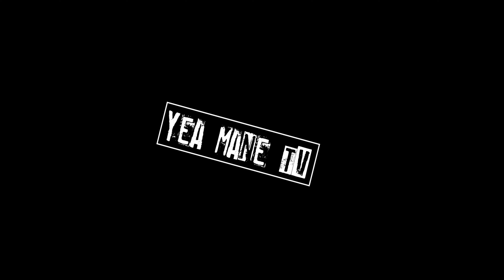Milas Full Interview on Yea Mane Tv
Milas Full Interview on Yeamane TV

YeaManeTV: @YeaManeTV
Interviewer IG: @Greg_Bam
Filmed on location: Exit 221 Creative Studio